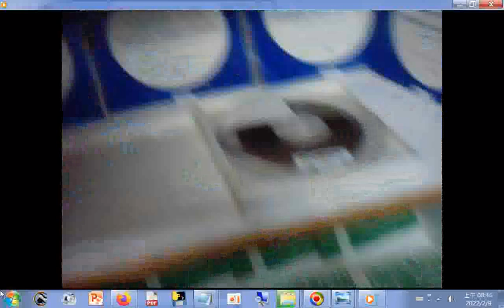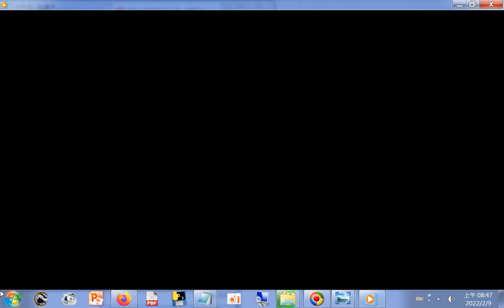2004中山大學圖書館學分班學習影像紀錄含圖書館參訪